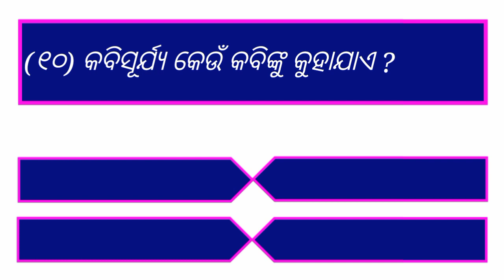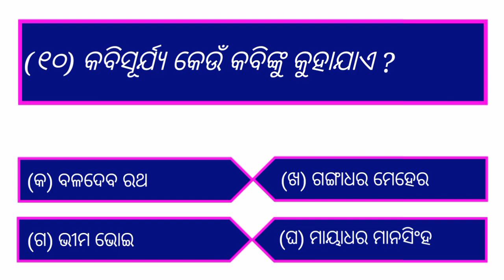GK ll ODISHA Part - 6 ll ଓଡ଼ିଆ କବିମାନଙ୍କ ବିଷୟରେ ସାଧାରଣ ଜ୍ଞାନ II ODIA GK II ODISHA GK II